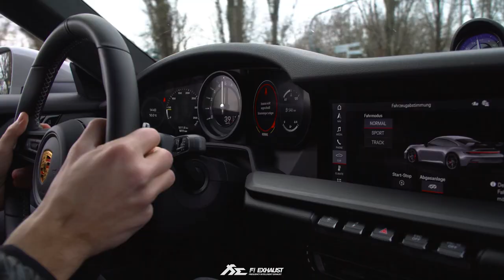Porsche 992 GT3 Race Car Sound Idle Rev & Flybys & POV Drive w/ Valvetronic Fi EXHAUST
Chase the racing feeling with Fi sound!

A sound is a very big part of the driving experience. And here at Fi we're always seeking ways how to elevate it and make it emotionally rich.

That's why Fi engineering team researched every detail of OEM exhaust to offer an optimized performance catback that unleashes the high-revving 4.0-litre flat-six.

The outcome is 001 Version performance catback equipped on @AlexMnks crayon grey 992 GT3 that's compatible with stock settings to regulate between Street and Race sound profiles and makes the engine sing.